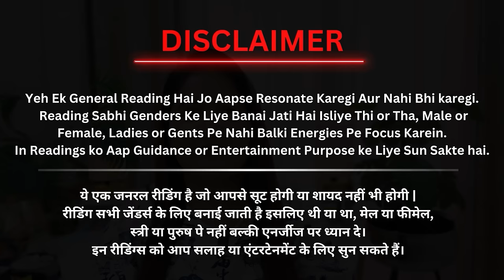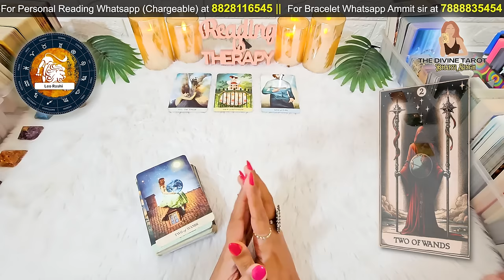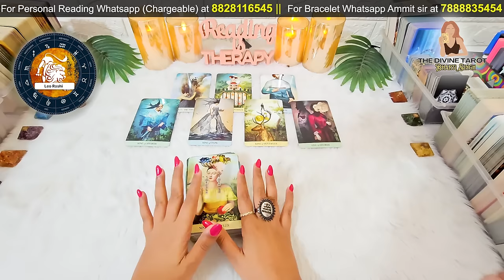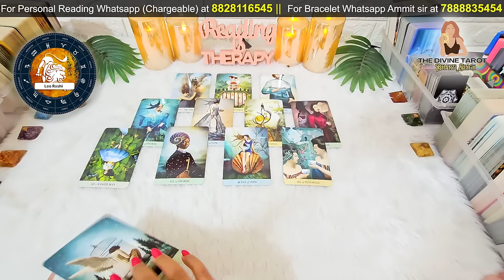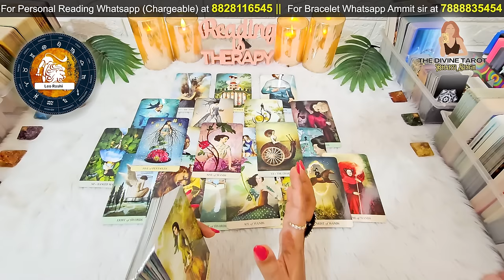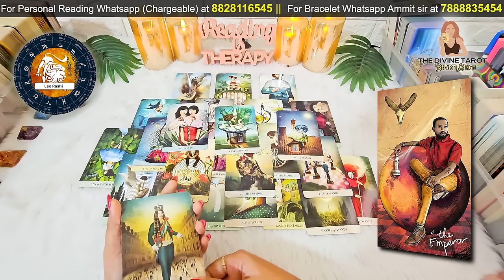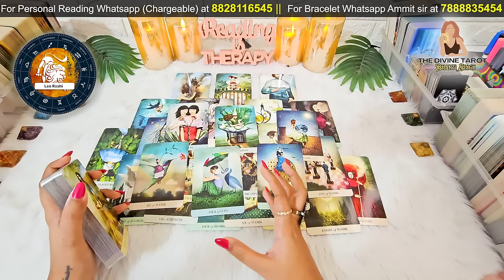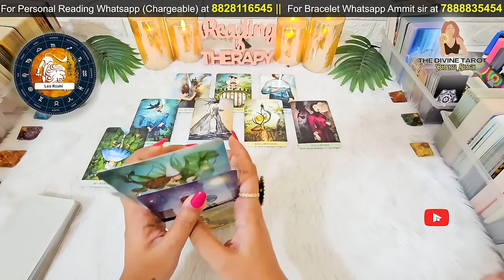सिंह राशि 21 अक्टूबर - 3 नवम्बर 2024 | Singh Rashi OCTOBER 2024 | LEO | THE DIVINE TAROT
TIMESTAMPS:
INTRO: 00:00
READING START AT: 03:06